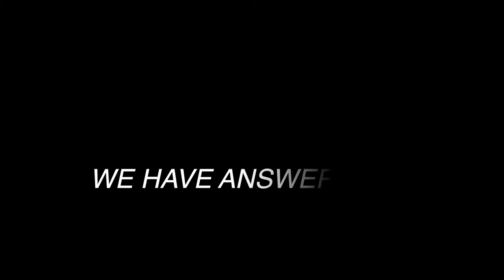ARMory Complete Game Pro Off-Season Training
Your Complete Game one stop shop for all your off-season training needs. What is keeping you out of the show?